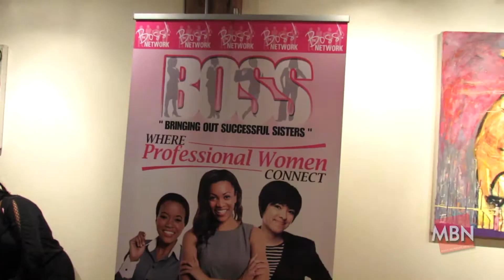BEVERLY JOHNSON™ (EverythingCreative: Ep 2)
DESSIN MOGUL® brings you the second installment of EverythingCreative, starring Beverly Johnson.
The BOSS Network, an award-winning online community of professional and entrepreneurial women, is celebrating its fifth anniversary.

Hosted by BOSS founder Cameka Smith, the annual “Ladies That Lead” event will be held on Tuesday, August 5 from 6 to 8:30 p.m at the Society Art Gallery in Chicago.

Supermodel and business mogul Beverly Johnson will be honored.

Guests can expect to hear words from successful women such as Amy Hilliard, president of Fashion Fair; Doris Boulrece of the Black McDonald’s Operators Association; Teneya Gholston from Creme of Nature and Erika M. Summers of Ariel Investments.